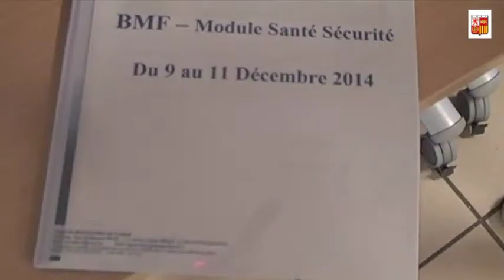Formation BMF Module Santé Sécurité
Du mardi 9 au jeudi 11 décembre 2014, les stagiaires du groupe 2 du BMF (Brevet Moniteur de Football), étaient entre théorie et pratique pour leur module Santé Sécurité, sur les installations du CRT et de la LMPF.